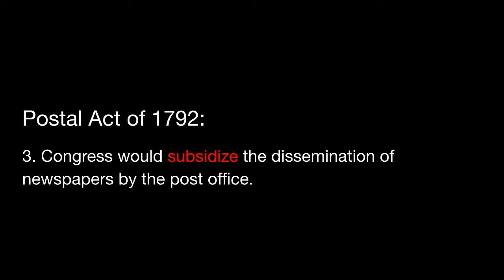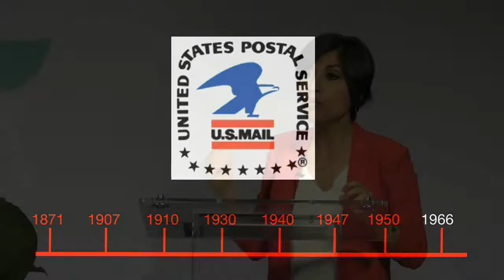Bold v Old: Mehrsa Baradaran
Mehrsa Baradaran speaking on postal banking, March 14th, 2019, at Bold v Old in Washington DC.

Elected officials, organizers, thought leaders and policy experts joined forces with the Economic Security Project, Community Change, Roosevelt Institute and William and Flora Hewlett Foundation to showcase how a new vanguard of movers and shakers are embracing bold economic ideas.